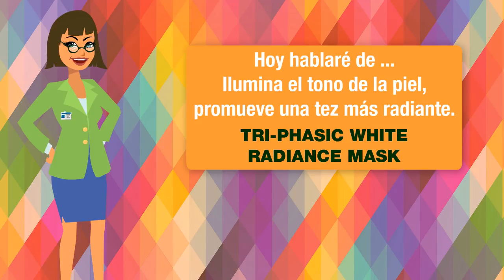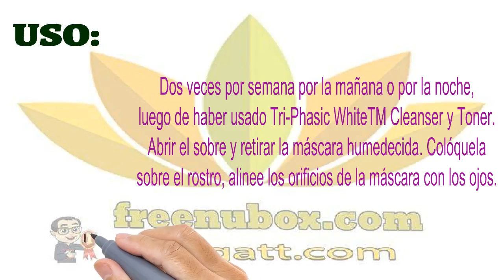🍎NuBox-Diseñado para aumentar los beneficios del programa Tri-Phasic White,™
NU SKIN NU SKIN TRI-PHASIC WHITE RADIANCE MASK

Disfrute de un relajante y completo tratamiento facial que
brinda al rostro un brillo natural con Tri-Phasic White Radiance Mask.
Diseñado para aumentar los beneficios del programa Tri-Phasic White,™
estas mascarillas humectantes contienen una potente combinación
de ingredientes que trabajan para inhibir las fases de activación
y síntesis de la decoloración de la piel.

Ahora puede lucir un tono de piel brillante, translucido
y aumentar la suavidad y flexibilidad de la piel.

BENEFICIOS

Inhibe las fases de activación y síntesis de la decoloración de la piel.
Ilumina el tono de la piel, promueve una tez más radiante.
Calma y suaviza la piel al disminuir la irritación y el enrojecimiento.
Aumenta la suavidad de la piel y la elasticidad
al proveerle la humectación necesaria.

USO
Dos veces por semana por la mañana o por la noche,
luego de haber usado Tri-Phasic WhiteTM Cleanser y Toner.
Abrir el sobre y retirar la máscara humedecida. Colóquela
sobre el rostro, alinee los orificios de la máscara con los ojos.

Dejar sobre el rostro de 5 a 15 minutos.
Retirar la máscara y tirar a la basura (no la vuelva a usar).
Frotar el resto del líquido sobre el rostro para que penetre a la piel.
Aplicar a continuación Tri-Phasic WhiteTM Essence.